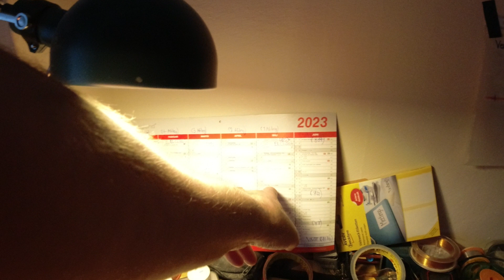MongoTV_10048 - Del 72 - KAN SLUKKE KØLESKAB-FRYSER-KOMFUR FOR SPARE EL OG LAVE MAD PÅ ET STEARINLYS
DEL 72 - God TORSDAG. Så fik jeg pakket det stearinlys køkken helt ned i plastkasse igen :-) Det stod og fyldte i mit køkken, på køkkenbord og opbevaringsbox på gulv. Jeg skal flytte og genhuses snart, så hele mit hjem skal pakke ned. Jeg ved så nu, at jeg godt kan koge ris, og lune varm mad til mig selv, hvis jeg i nogle dage, ikke har el i min lejlighed,  eller jeg bor mange uger og måneder, i et stort telt eller campingvogn.